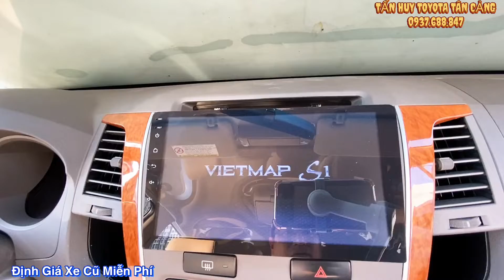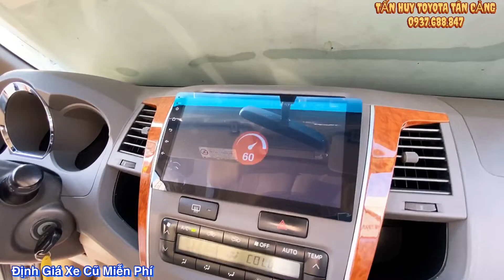Bán xe Toyota Fortuner máy xăng 2010 | Số tự động, 2 cầu mạnh mẽ tại Toyota Tân Cảng | xe cũ tp hcm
Cam kết:
1. Động cơ, hộp số chưa từng đại tu.
2. Không đâm đụng ảnh hưởng tới khung gầm kết cấu.
3. Không thuỷ kích.
4. Hồ sơ, pháp lý rỏ ràng.
5. Nguồn gốc xuất sứ rỏ ràng.